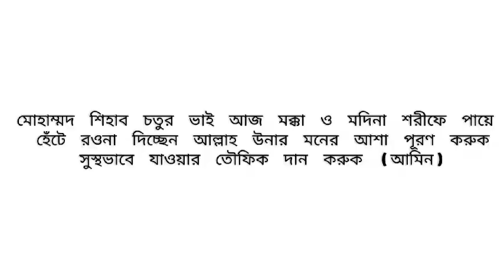kerola to makkha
allaha ai vai er mine asa puron koruk .amin ❤️